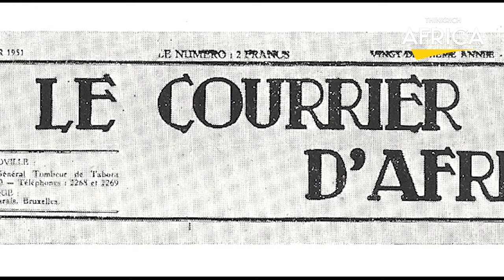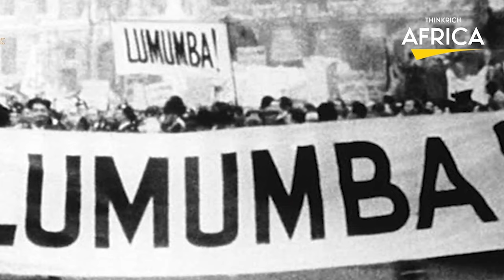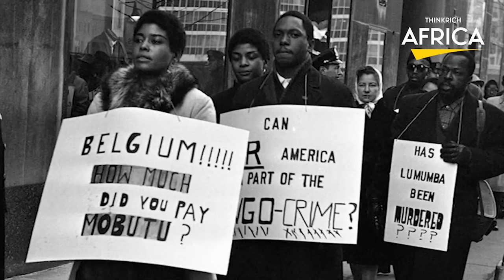Patrice Lumumba - How Greedy US and Belgium Silenced Congo's First Prime Minister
The story of Patrice Lumumba is one of hope, struggle, and ultimately, tragedy. As the Democratic Republic of the Congo's first Prime Minister, he fought tirelessly for the country's independence from Belgium and for the rights of Congolese people. But his legacy is marred by his controversial murder and the countless conspiracy theories that surround it.
Born in what was then the Belgian Congo in 1925, Lumumba rose from humble beginnings to become a key figure in the African decolonization movement. Despite his limited education, he was able to attend college and earn a degree in history and geography. He then worked as a postal clerk and later as a journalist, using his platform to advocate for Congolese rights and to call for an end to Belgian colonial rule.